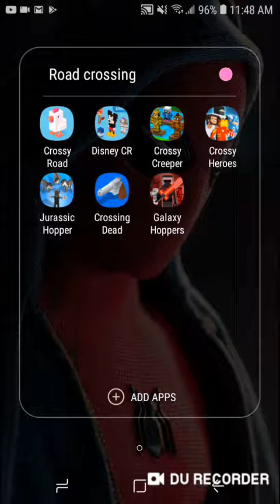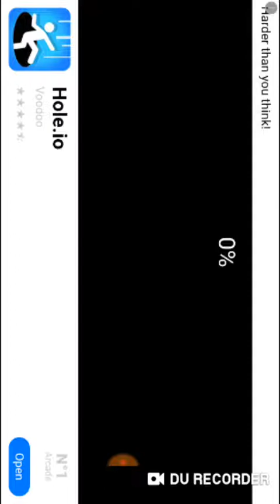Bruh this crossy road game sucks